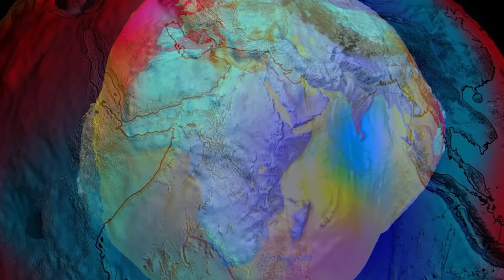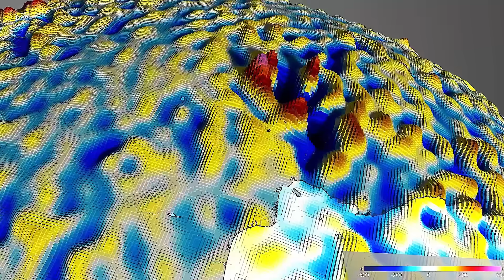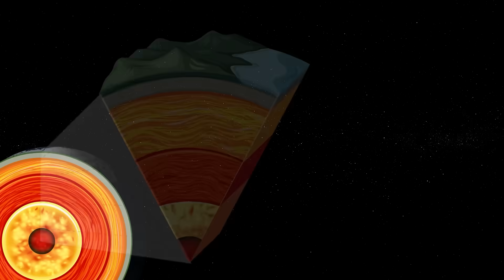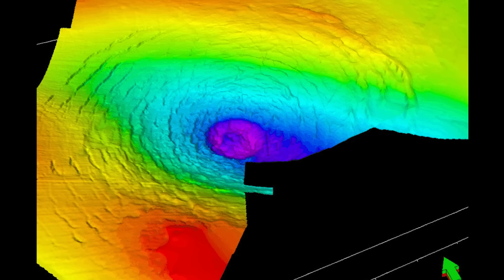Disturbing Geological Anomalies Found Around the World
From strange sinkholes to formations that defy science, these are the most disturbing geological anomalies found around the world. Explore mysterious landscapes, unexplained natural phenomena, and bizarre structures that continue to puzzle scientists and researchers today.

Set Manager:
Chris Stiuso

Time Codes:
0:00- Intro
0:28- The Blob
1:45- Tintina Fault
3:04- Niland Geyser
4:10- The Mysterious Pulse
5:24- The South Atlantic Anomaly
6:28- Indian Ocean Geoid Low
7:25- Bangui Magnetic Anomaly
8:32- The Beijing Anomaly
9:38- The Kursk Magnetic Anomaly
10:28- The Silverpit Crater